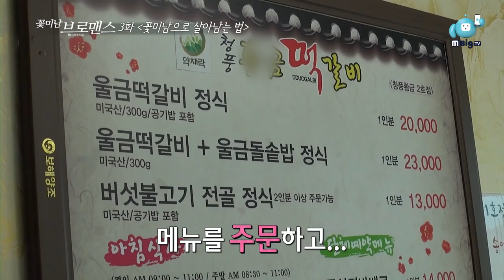Gongchan & Hong-bin Celeb Bros EP3 "Way to survive as the handsome one“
Two dominant K-POP groups B1A4 & VIXX's visual members!
Besties of 3 years! Boyfriend idol Gongchan & the lovely boy Hong-bin's go on the first trip together!
They move from Chungju to Jecheon to eat Ttokgalbi at a delicious restaurant!
They recollect their high school memories while eating the delicious food,,,
Indeed, how were their high school days like?!
Besties' hang out program 'Celeb Bros''!
Gongchan of B1A4 & Hong-bin of VIXX's third bromance story begins now!
Don't miss the newest episode in Navercast on every Tuesday!